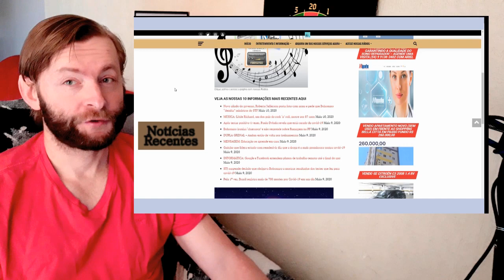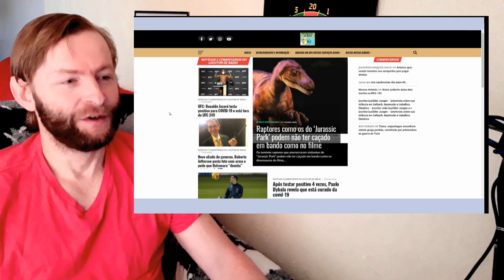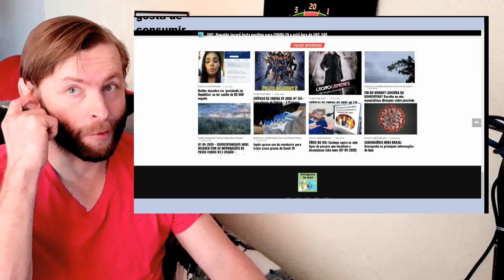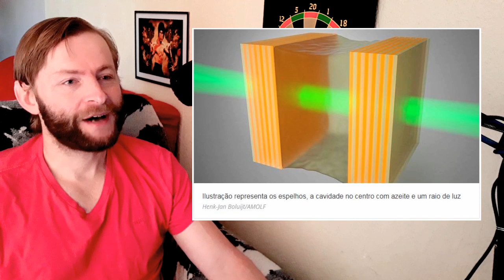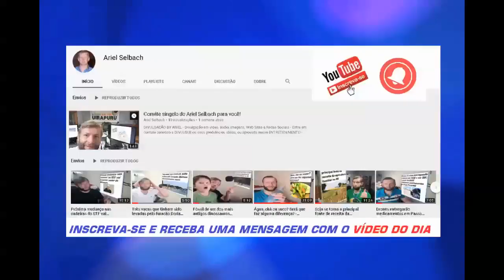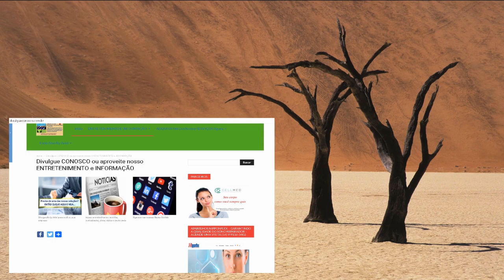A lei universal da física descoberta graças a uma gota de azeite de oliva - INFORMAÇÃO DO DIA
Parece um experimento simples: com apenas dois espelhos e uma gota de azeite de oliva, um grupo de cientistas conseguiu descobrir uma lei universal da física. Mas não se trata de qualquer tipo de espelho. São de extrema qualidade, curvos e com um tamanho entre 10 e 50 vezes menor que a espessura de um fio de cabelo. ASSISTA O VÍDEO E MATE A CURIOSIDADE